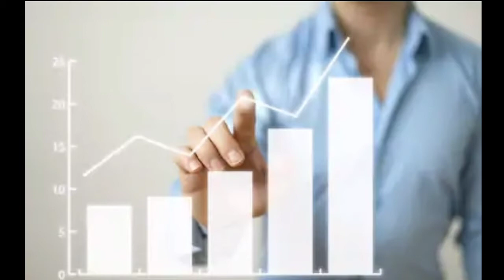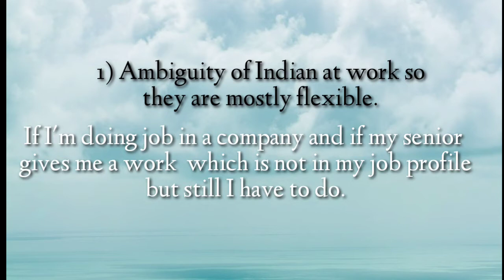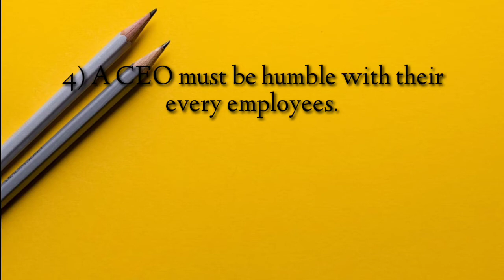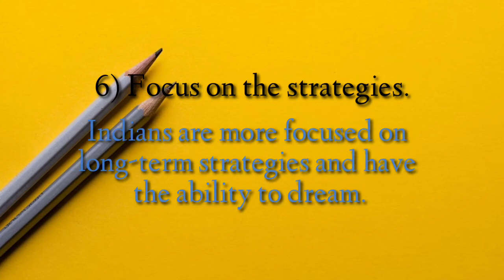trandingtopic विश्व की top companies के CEOs अधिकतर Indian क्यों होते हैं || चलिये जानते हैं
Most of companies in the global level hire indian ceos  why ? Let's see it's answer in this video.